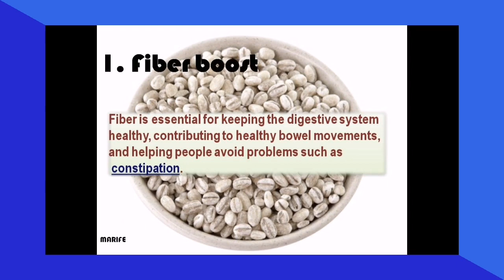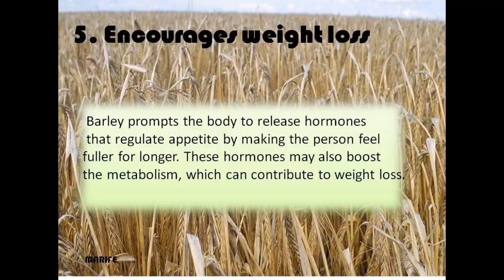Barley Water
Benifits of Barley water.